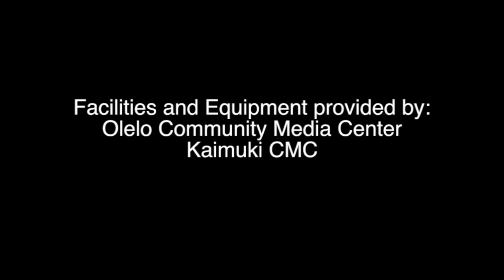Warm Up + Cross Train for Tai Chi everydaytaichi lucy Honolulu Hawaii